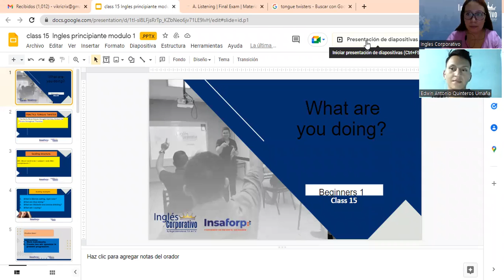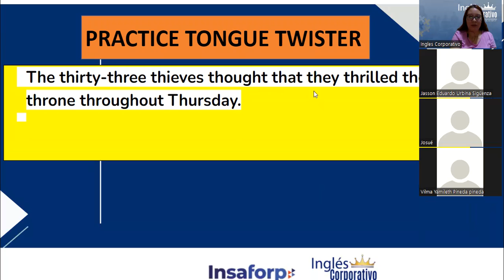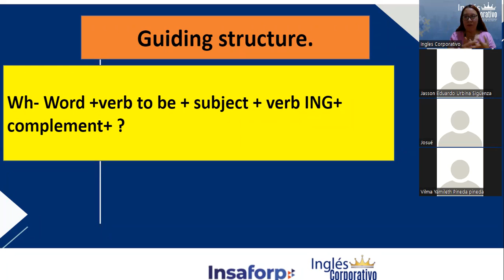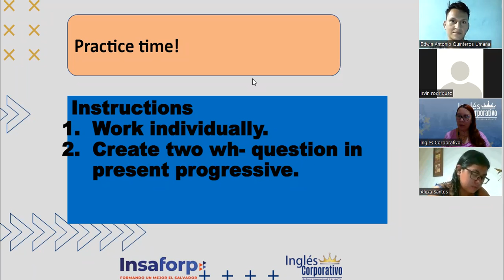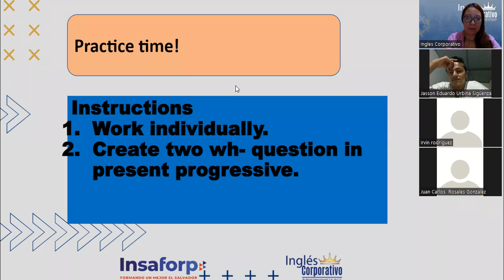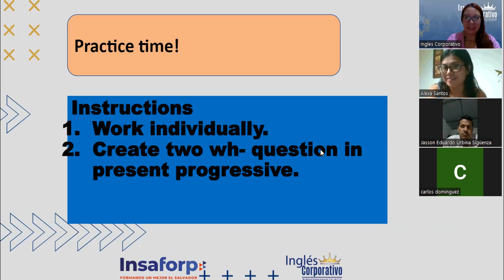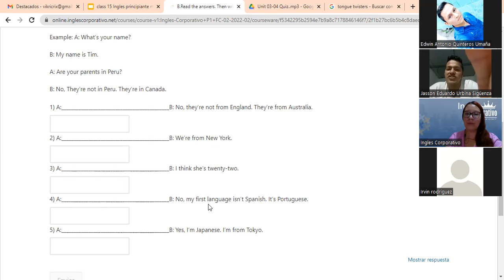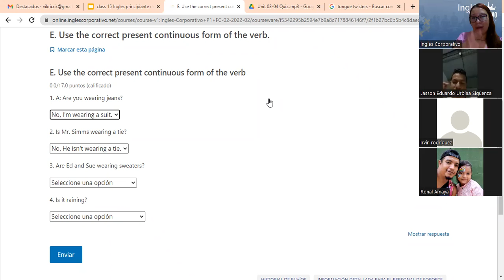Ingles Corporativo-ACTIVITIES IN PRESENT PROG. AND FINAL EXAM, Class #15 - Day 15.